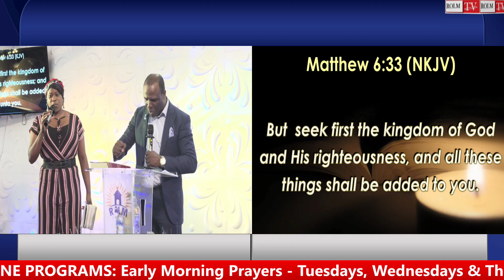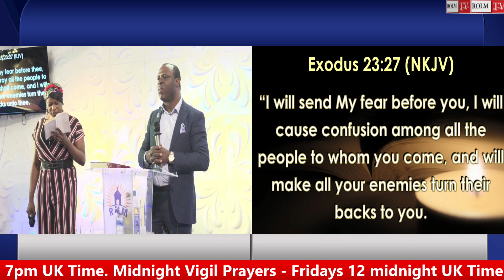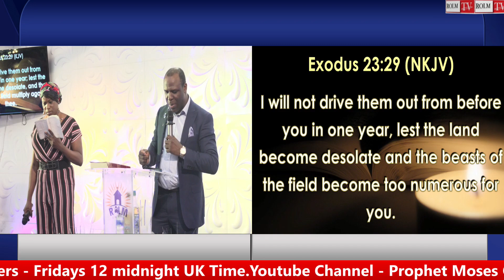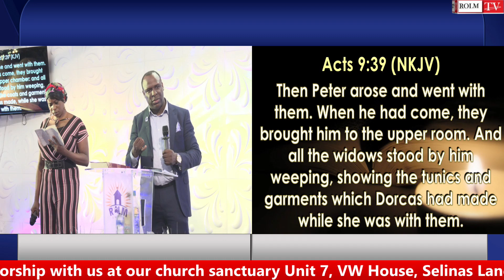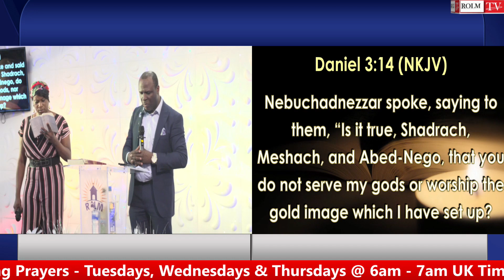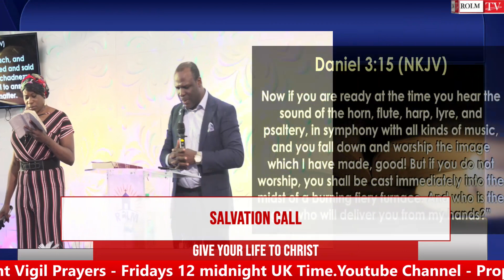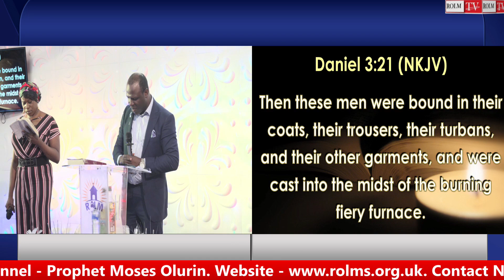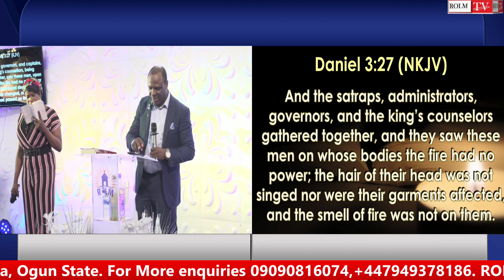REWARDS OF SERVICE - SERMONS & PRAYERS: PASTOR PROPHET MOSES OLURIN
WORSHIP WITH US ON SUNDAYS @ 10AM & THURSDAYS @ 7PM. VENUE - UNIT 7, VW HOUSE,  SELINAS LANE,  DAGENHAM,  RM8 1QH. GOD BLESS...